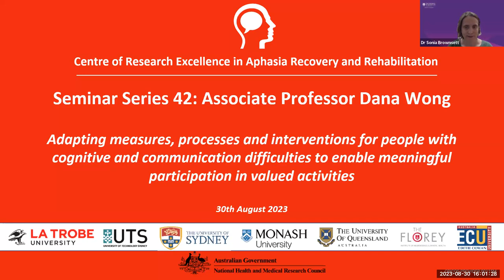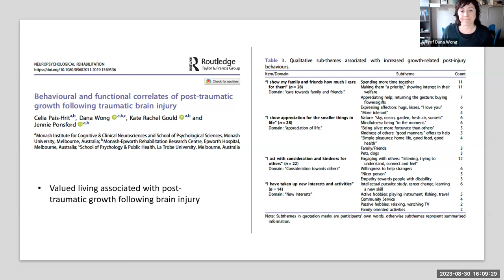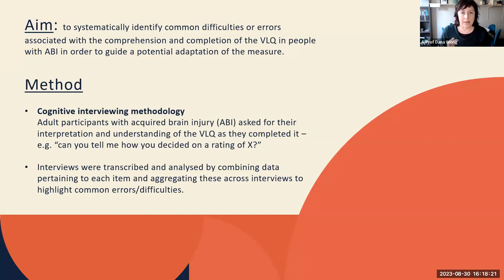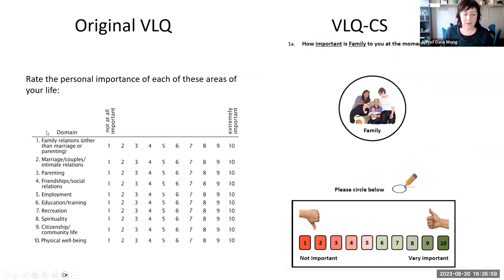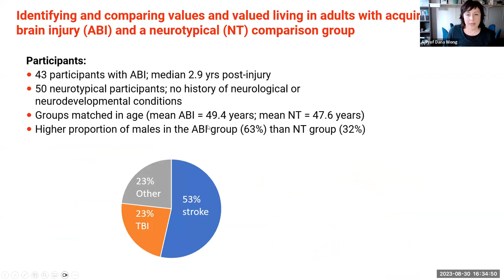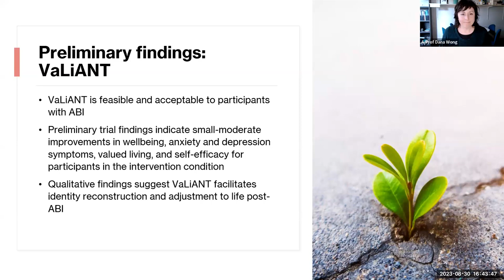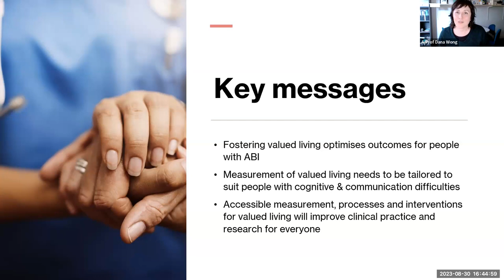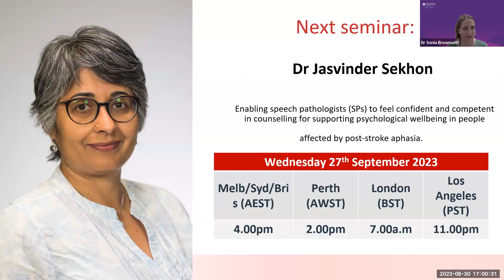Adapting measures, processes & interventions for people with cognitive & communication difficulties.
“Valued living”, or doing what matters to you, is associated with better outcomes post-stroke. However, measures, processes and interventions for valued living are often unsuitable for people with cognitive and communication difficulties. Dana will present a range of adaptations and methods to optimise accessibility in valued living research and practice.

Dana Wong is an Associate Professor and Clinical Neuropsychologist in the School of Psychology and Public Health, La Trobe University.  She leads the eNACT (Neurorehabilitation And Clinical Translation) Research Group, which focuses on developing, evaluating and implementing cognitive and psychological interventions for people living with stroke and brain injury.